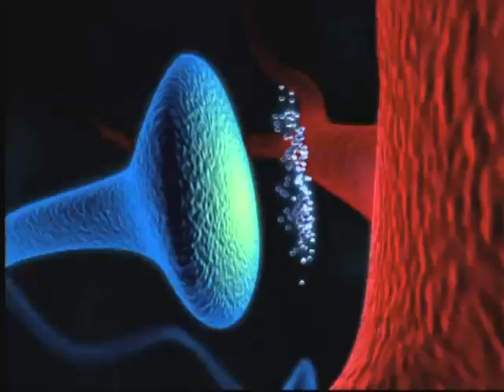Nicotine Like Heroin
Nicotine and heroin have similar effects on the brain, according to new evidence from scientists. They've found a part of the brain that responds to smoking and heroin in much the same way.